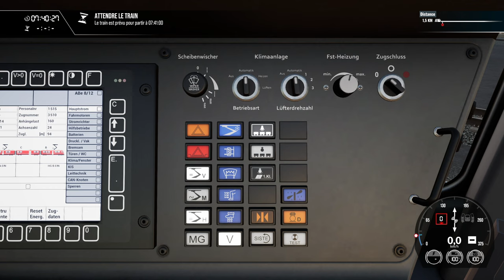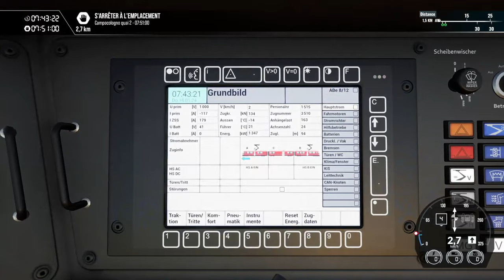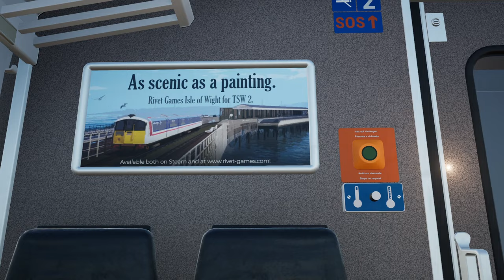Train Sim World 4 - Découverte de la ligne de la Bernina en ABe 8/12 Allegra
Présentation du DLC Berninalinie: Tirano - Ospizio Bernina sur Train Sim World 4.

Nous partons au cœur des Alpes suisses dans le canton des Grisons à bord d'une automotrice ABe 8/12 sur la ligne à voie métrique de la Bernina, exploitée par les Chemins de fer rhétiques (RhB).

Notre périple débute à Tirano, en Italie, à 441 m d'altitude. Nous allons découvrir les gares de Campocologno, Campascio, Brusio (et son célèbre viaduc), Miralago, Le Prese et Li Curt, en direction de Poschiavo. Là-bas, nous poursuivons notre voyage en tant que passager, profitant du panorama jusqu'à la gare d'Ospizio Bernina, perchée à 2253 m d'altitude, le point culminant de cette ligne à couper le souffle.

Ligne : Berninalinie: Tirano - Ospizio Bernina Route Add-On
Éditeur : Rivet Games

Train : RhB ABe 8/12 Allegra
Éditeur : Rivet Games

Voici quelques séquences de la vidéo :

3:04 Mise en service
5:20 Annonce voyageurs
7:40 Départ de Tirano
15:28 Campocologno
19:49 Campascio
21:41 Annonce voyageurs viaduc de Brusio
22:58 Viaduc de Brusio
25:44 Brusio
33:42 Miralago
37:33 Annonce voyageurs Poschiavo
40:19 Le Prese
46:26 Li Curt
50:05 Poschiavo
52:22 Présentation de l'intérieur de l'automotrice Abe 8/12
1:03:19 Une future extension de la ligne ?
1:16:02 Annonce voyageurs Alp Grüm
1:20:22 Alp Grüm
1:21:07 Présentation des voitures EW-1
1:26:47 Ospizio Bernina